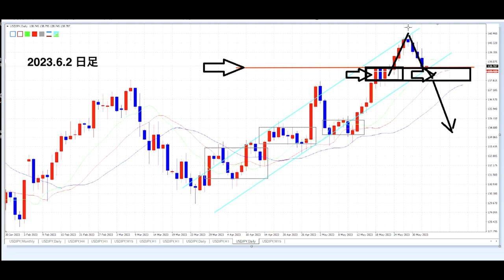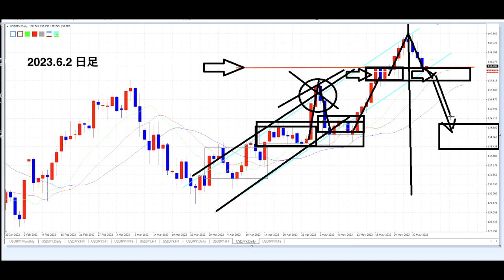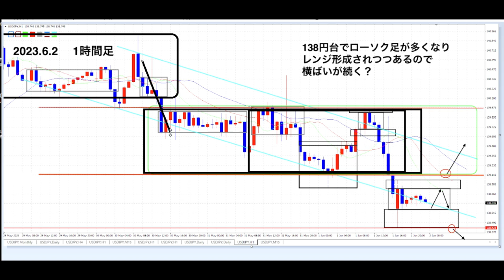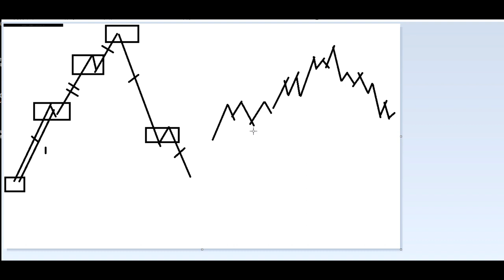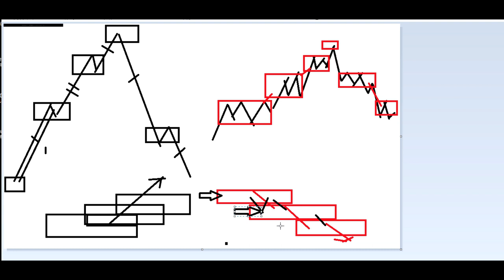【いつか公開】FX値動きの特徴２選